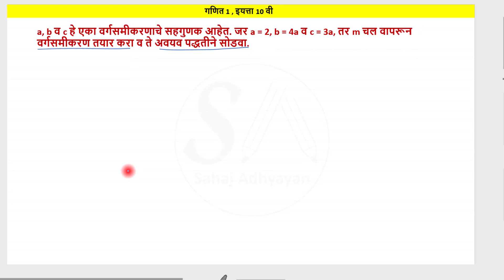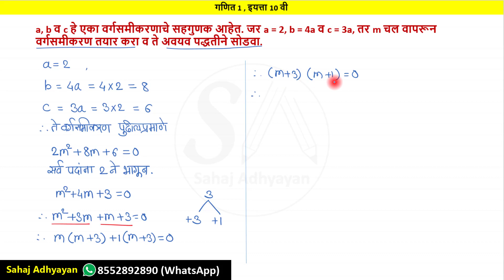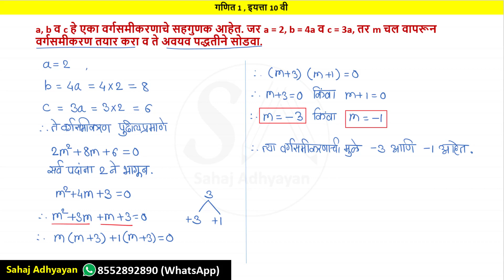a b व c हे एका वर्गसमीकरणाचे सहगुणक आहेत. जर a=2 b=4a व c=3a तर m चल वापरून | Sep2021 maths 1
a b व c हे एका वर्गसमीकरणाचे सहगुणक आहेत. जर a=2 b=4a व c=3a तर m चल वापरून वर्गसमीकरण | Sep2021 maths 1

a b व c हे एका वर्गसमीकरणाचे सहगुणक आहेत. जर a=2 b=4a व c=3a तर m चल वापरून वर्गसमीकरण तयार करा व ते अवयव पद्धतीने सोडवा.